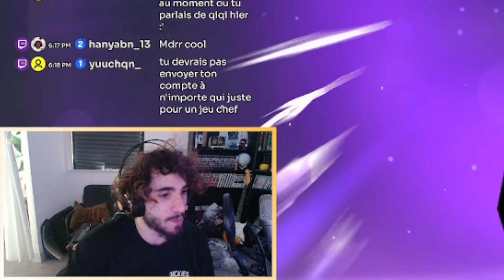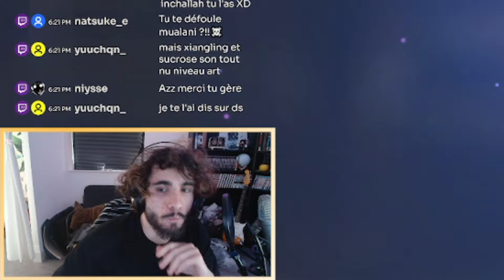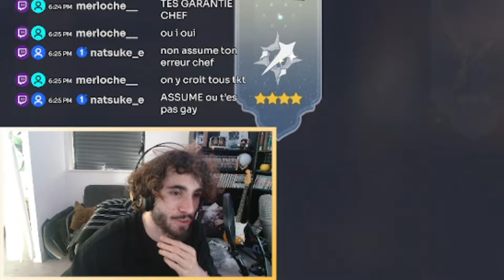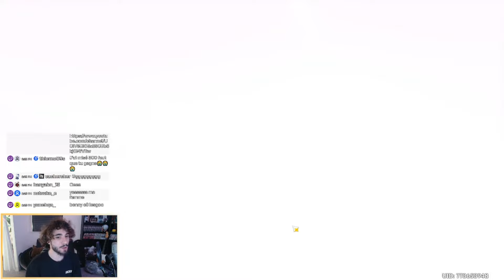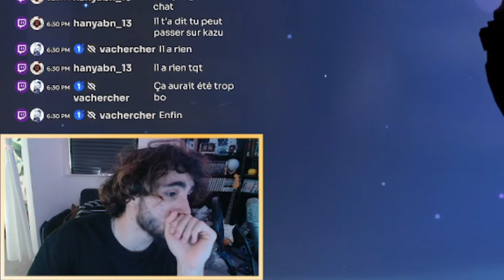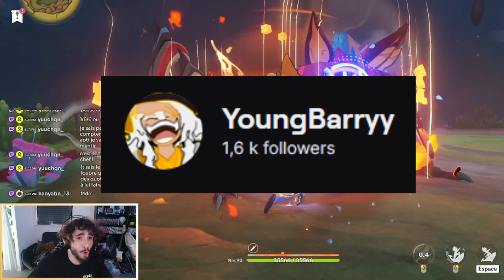400 INVOCATIONS ! ÉNORME SESSION MUALANI + ARME ! Genshin Impact 5.0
Sources
Render avant modifications:

Tags